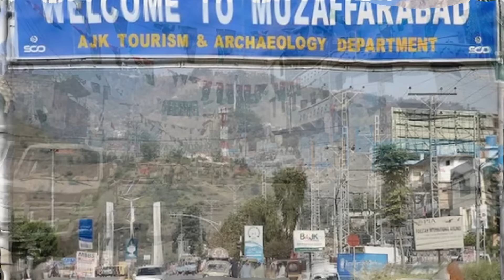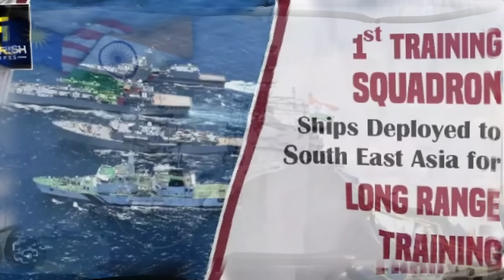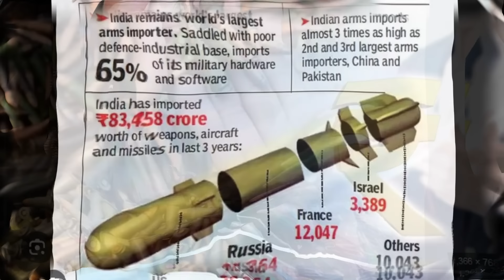வெடித்தது மோதல்: அதிர்ச்சியில் உறைந்த பாக்; அலறிய சீனா- சீறி பாய்ந்த போர் கப்பல் | Tamil | Mic Mohan